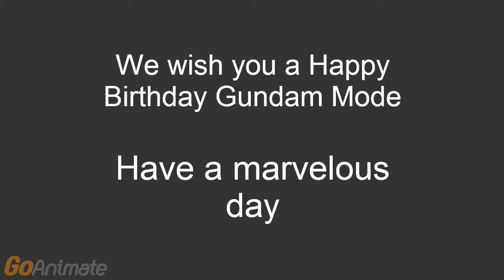Happy Birthday Gundam Mode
Wishing a happy birthday to one of my favorite users.